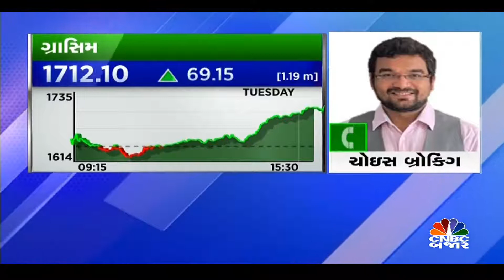GRASIM Share Analysis on CNBC | Target Achieved Grasim | Grasim Share View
In this video, we have covered analysis on GRASIM and Trading Levels of stock

During the trading sessions, you can use these levels for trading perspective and you may have good return based on the strategy

Trade with Levels only as only Levels can help you during the volatile trading

✔Join my Telegram Channel to stay updated about Stock Market, beneficial calls, trading strategies and more…

✔Follow me on following social media’s for latest updates about Stock Market, Trading Strategies, etc…

And friends, please support Vocalforlocal initiative for our Nation and Boycottchina as well…